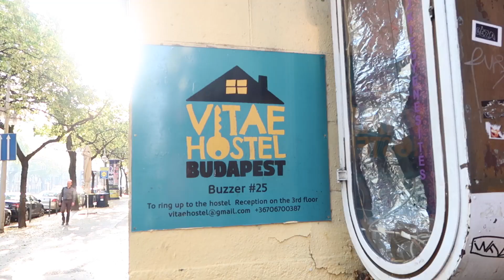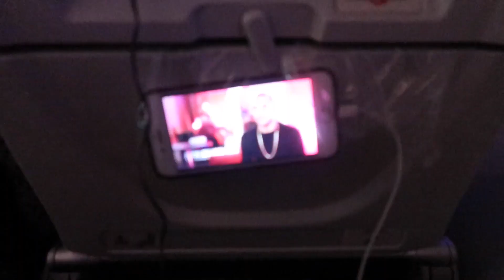Travel Vlog: Budapest and Vienna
So here's the issue. Love vlogging. Lacking on editing and posting... BUT it eventually gets posted! so here it is :) a short little highlight reel of my trip to Budapest and Vienna with my cousin.